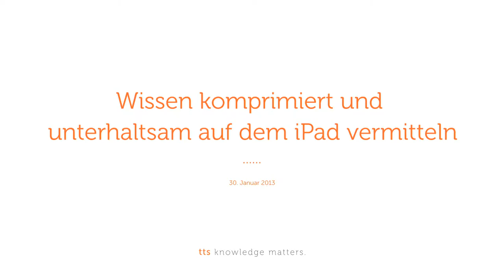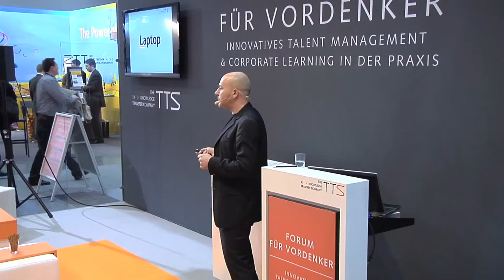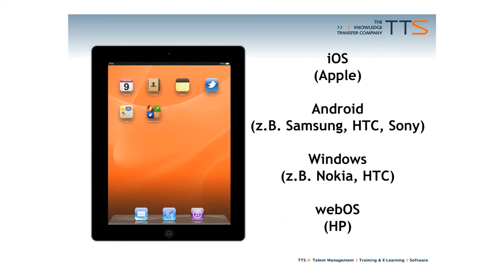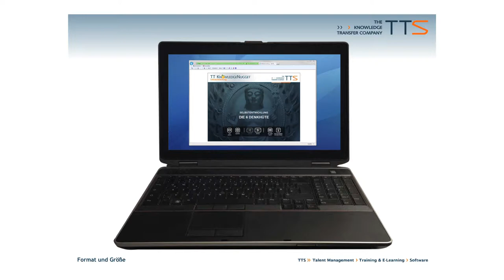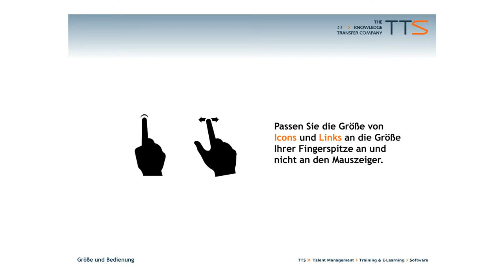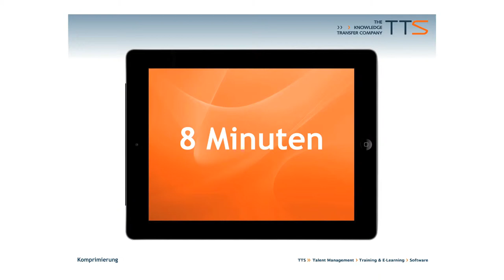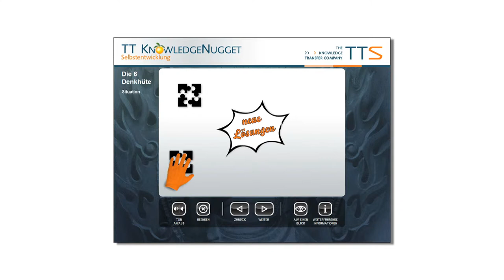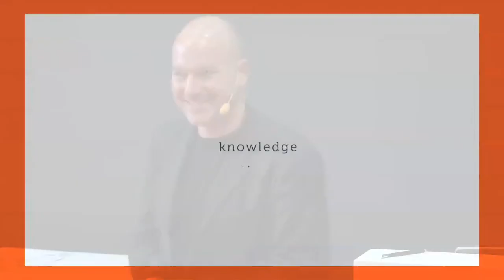Wissen komprimiert und unterhaltsam auf dem iPad vermitteln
Wie bringt man die Informationen am besten auf das iPad? Müssen Lerninhalte grafisch überarbeitet oder gar neu konzipiert werden? Und vor allem: wie kann man den Lerner motivieren, am iPad auch wirklich zu lernen?